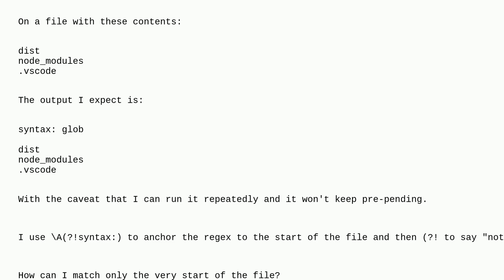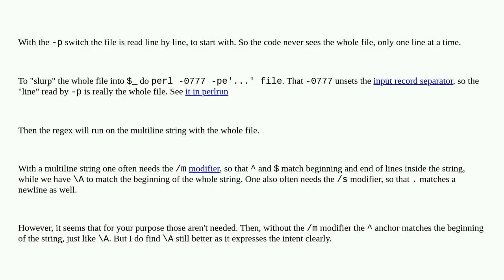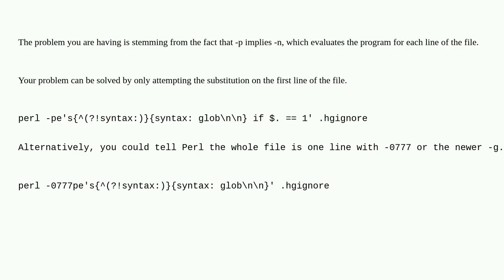`perl -pe` match only start of file?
A special thanks goes out to the community

  perl multiline string